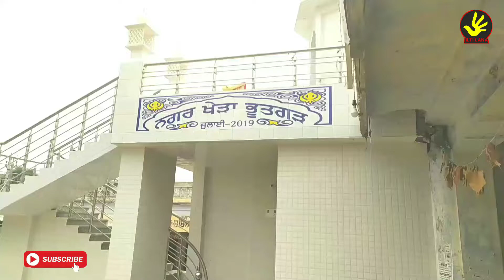ਜਮੀਨਾਂ ਨੂੰ ਰਿਸਤੇ ● Jmeena nu riste ● Punjabi video ● ilti lana ●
Credit to all ilti Lana team
mistri vs dihadia:- Funny Mistri VS Funny Labour ਮਿਸਤਰੀ vs ਦਿਹਾੜੀਆ |Funny Punjabi Movie | Ilti Lana |

keywords..
lalchi Lok
iltilana new video
farming
mandi
car